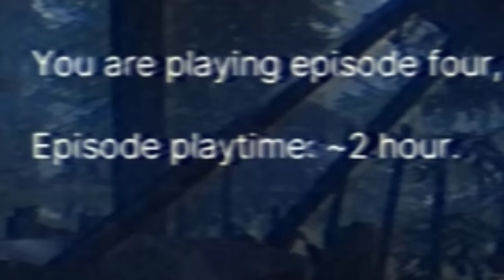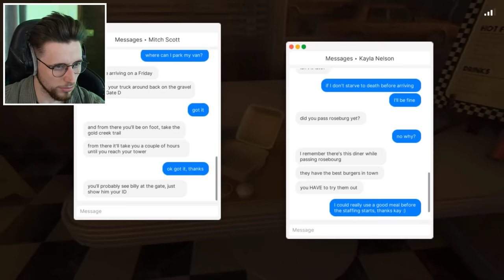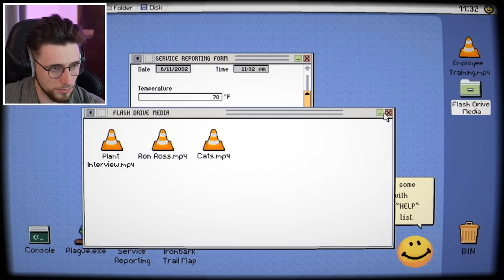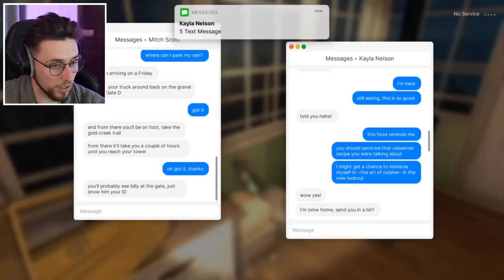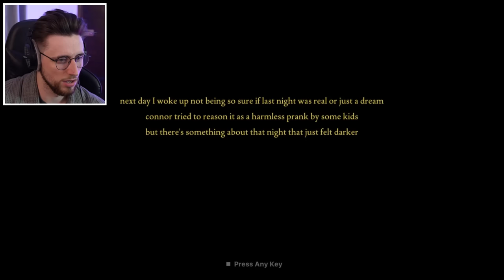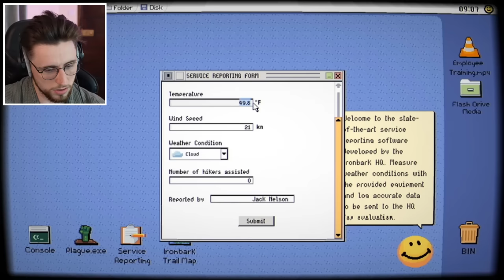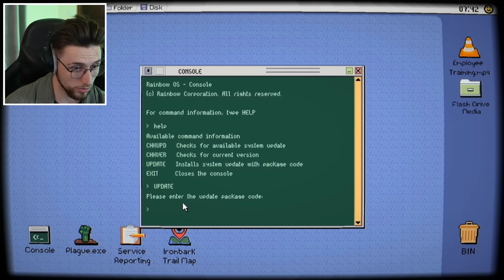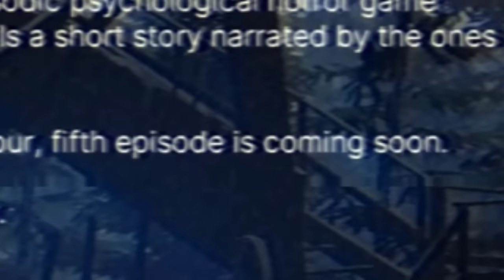Fears to Fathom Ironbark Lookout is Absolutely Horrifying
Wolfy Playz Fears to Fathom: Ironbark Lookout!